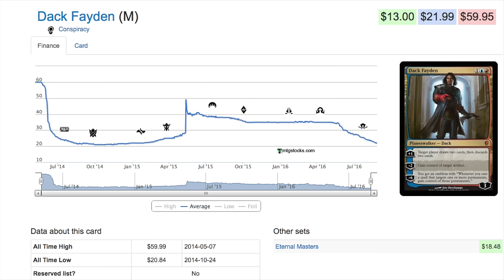When to Buy Conspiracy Take the Crown Singles?